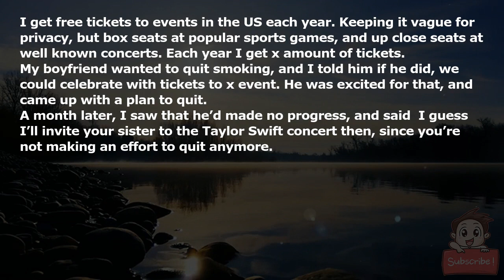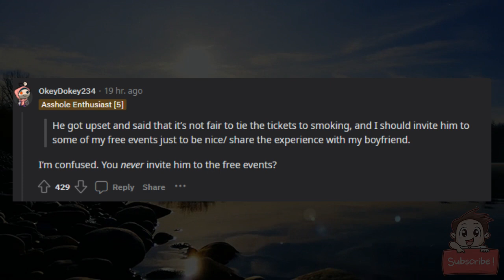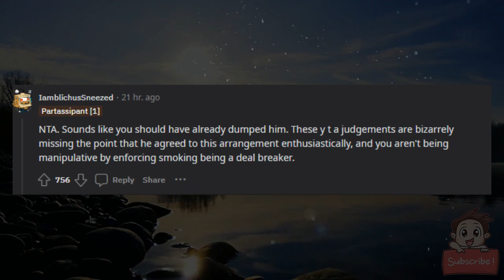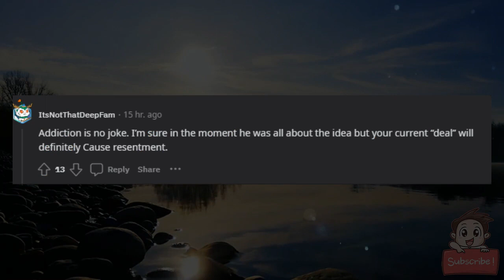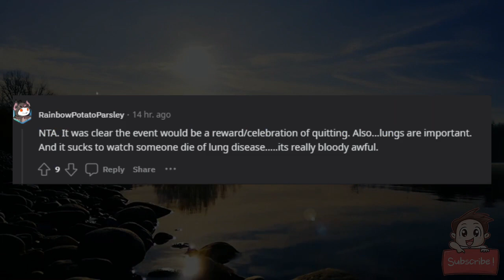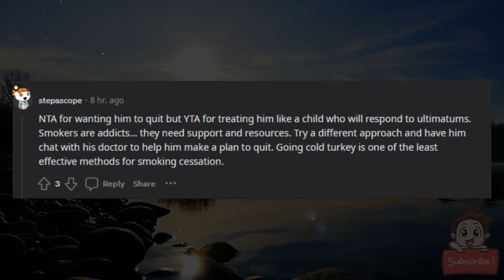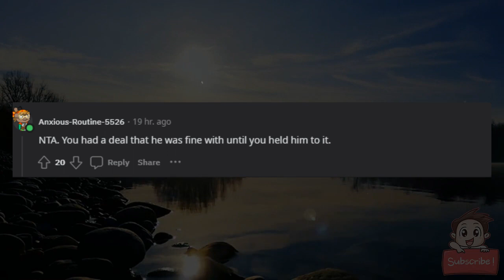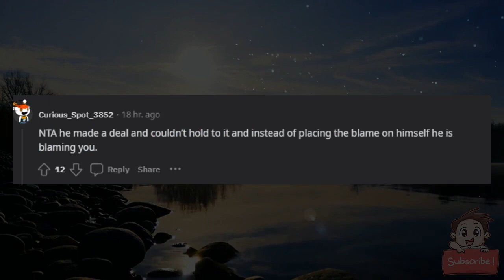AITA for denying my boyfriend a once in a lifetime experience just to be stubborn?